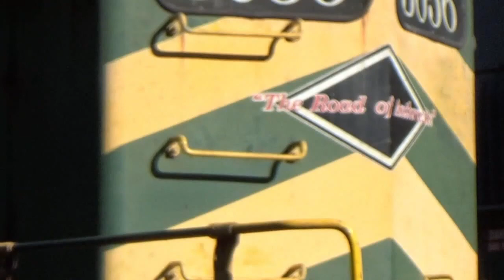A Look Back On January And February! - American Trucker Dylan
Instead of doing favorite catches of 2020, I am going to do one of these videos every two months! I am going to consider this a new series. Enjoy!